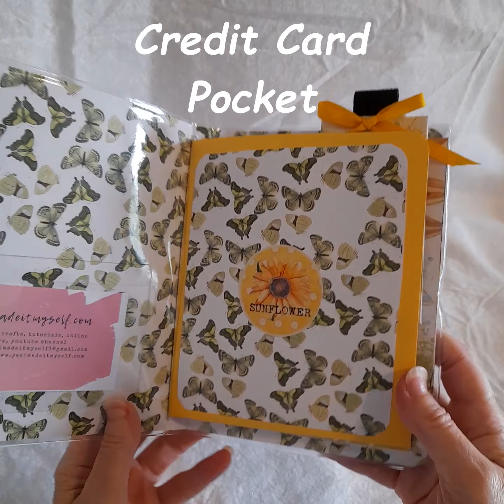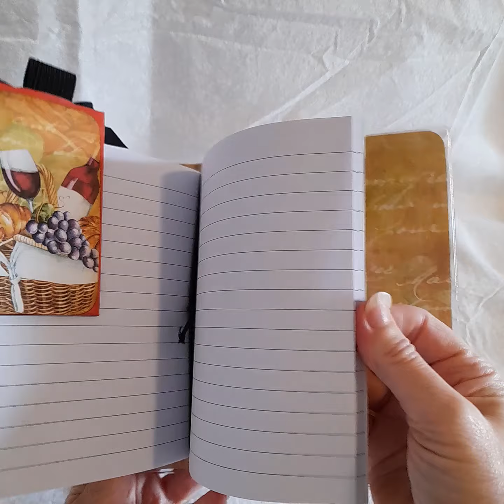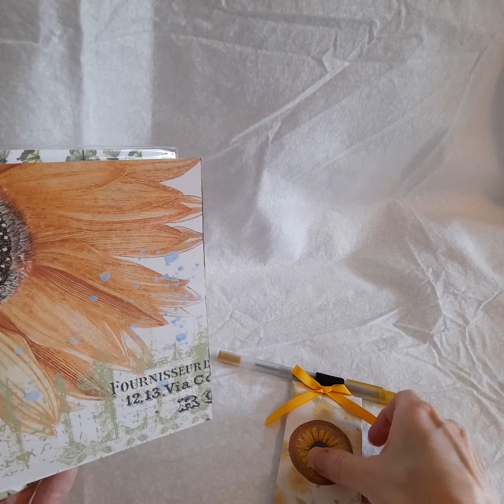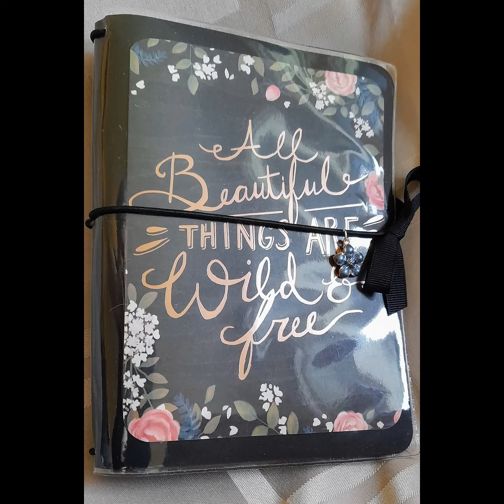Floral Traveler purse sized notebook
Available at yesimadeitmyself.com Traveler Notebooks measure 5 x 7 inches and fit great into a purse when making notes, recording thoughts, carrying a credit card or planning on the GO

There are several different themes of notebooks and they include a magnetic bookmark with pen holder (elastic loop) that can be used for other books. The notebooks inside are held with elastic cords (two) and they come with a dashboard with pockets and a mini note pad and also a removable notebook. When you fill up the notebook, remove it and put in a new one!

My Supplies list: This list contains items that I have purchased and used in my projects.

Paper
Premium copy paper (white, 32 lb)
Pink copy paper (24 lb)
Paper for stickers (inkjet printer)
Vellum paper

A few favourite digital prints Shops (Etsy): My Porch Prints, Pink Monarch Prints, Paper Princess Digital, The Digital Loon, Retro Fantasy Co,  Bella Creativa Designs, Romantica Arts, Janeyb journals, TaylorMade Journals, Cara Brandon Creations, Mrs Cog's Crafts, RetroFantasoCo

Adhesives, Thread & Book Binding Tools
EZ runner double side tape in dispenser (with refills)
Elmer’s glue (32 ounce) refill
Bearly art precision craft glue
Scor-Pal double side tape
Beacon Fabri-Tac permanent adhesive
Dina Wakley Media Gel Medium
Waxed sewing thread
Diamond Glaze
Bookbinding Tools kit

Embellishments
Grosgrain ribbon
Crystal rhinestone roll
Light Chipboard (for tags)
Ranger Ink pad kit with mini stampers
Bulb pins
Stickles (glitter glue)
Crystal Rhinestone close chain trim

My Cricut:
Cricut Explore Air 2 machine
Cutting mats
Weeding tools: PinPen
Basic tools kit
Unstick premium craft sheet

My Technology:
Printer HP Office Jet Pro 8025
Printer ink (910)
Wireless mouse

My video recording equipment:
Samsung Galaxy A21 cell phone
A21 case
Cell phone stand
Desk Top Cell phone holder universal flex long arm
Lapel microphone

Christmas Craft making supplies
EARRING HOOKS
925 Sterling Silver Earring Hooks
925 Sterling Silver and Gold Earring Hooks, Fish Earring Hooks Earwires
AIEX 200 PCS Gold Earring Hooks Ear Wire Hooks Earring Making Supplies Kit for DIY Earring Making with Clear 100 Pcs Earring Safety Backs
CHARMS
76 Pcs Christmas Enamel Gold Charms
350 Pcs Assorted multicolored enamel and gold charms